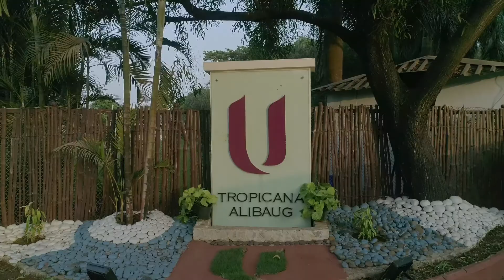Welcome to U Tropicana Alibaug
U Tropicana is destined to be one of the most luxurious resorts in Alibaug. Located near Kihim Beach, the resort sets in tropically landscaped gardens and greenery allowing guests to forget about the world outside and bask in an atmosphere of ultimate relaxation and rejuvenation.
All rooms and suites are decorated in an uncomplicated and contemporary design with local influences and U’s unique concept of service. Facilities include an all-day dining restaurant, lounge bar, spa, fitness centre and library for guests to catch up on news or sunk in their favourite books or magazines.
U’s unique concept of service including 24-hour room which allows guests to enjoy their room for 24 hours from arrival as well as breakfast whenever/wherever during the stay, pre-select amenities such as pillow, tea and soap that guests can select from our online U Choose programme and more.